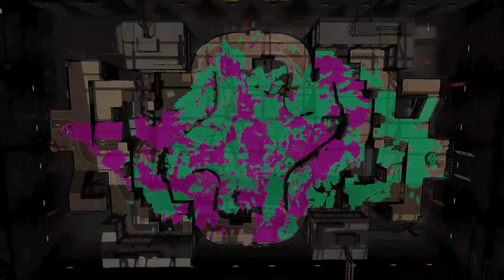Splatoon 2: Tower Control - Indoor Ink rails for the goal